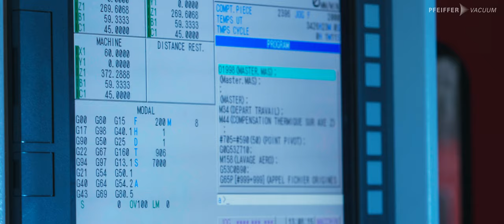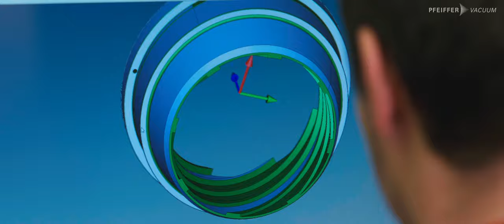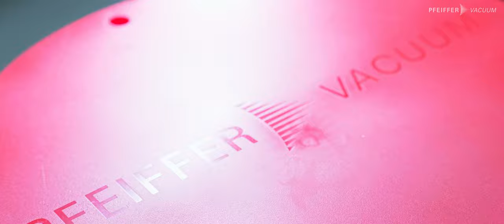ATH M magnetically levitated turbomolecular pump factory in Annecy | by Pfeiffer Vacuum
ATH M turbomolecular pump series are built in Annecy, France, providing high vacuum generation in the semiconductor industry, coating and research & development.

They are built with respect to our people and environments, merging our expertise and values.